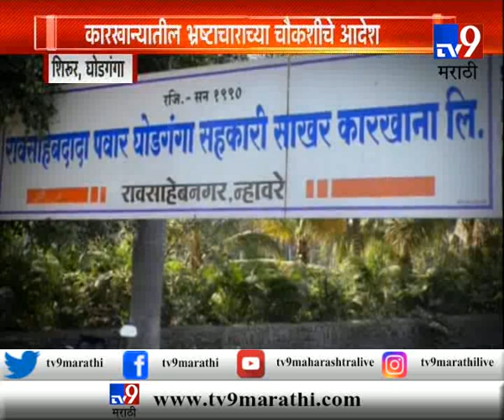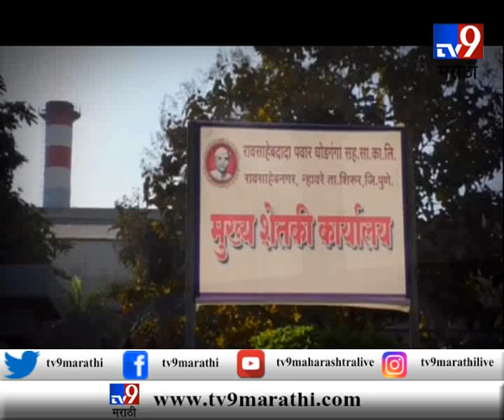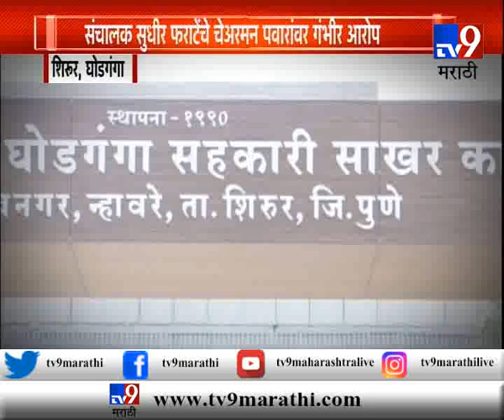शिरूर | 'भ्रष्टाचारा'चा साखर कारखाना | संचालक सुधीर फराटेंचे चेअरमन पवारांवर गंभीर आरोप-TV9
शिरूर | भ्रष्टाचाराचा 'कारखाना' | साखर कारखान्याचे संचालक सुधीर फराटेंचा राजीनामा